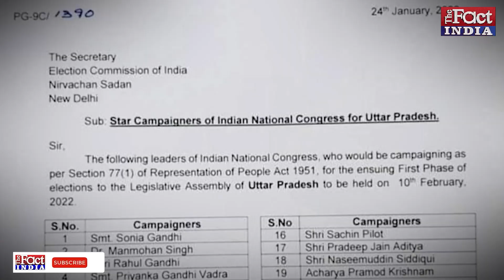Priyanka Gandhi के मिशन से CM Ashok Gehlot की दूरी तो Sachin Pilot ने संभाला मोर्चा